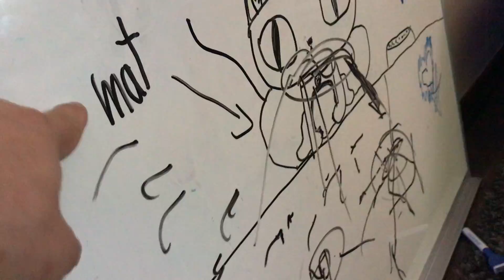Kids art work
Enjoy doing some drawing